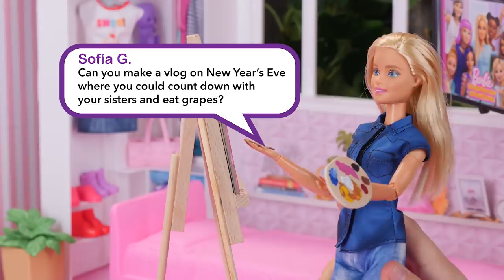Ask Barbie About New Year’s Eve!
Today’s episode of “Ask Barbie,” is all about the New Year's Eve! Watch as I flashback to amazing moments from 2019, answer some of your most burning questions, and more! And don’t forget, I'll be answering viewer questions, so be sure to ask whatever's on your mind, because you never know, I might just answer! See you next year and keep tuning in every Saturday for new episodes in 2020!

About Ask Barbie:
You're asking and I'm listening! In this weekly series, I'll take your questions and comments and include them in one of my next videos! If you're curious about my morning routine, what's in my closet, or need some cooking and baking tips, I'll do my best to answer them and give you a shoutout! Make sure to leave your comments after each video or use AskBarbie to join the fun.